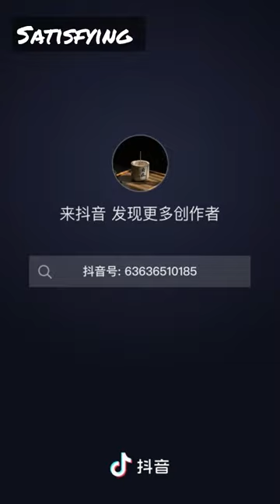Chinese Incense burner ❤️🤩